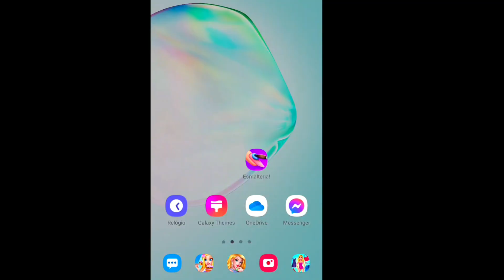Best Dino Games - Extreme City Dinosaur Smasher 3D City Riot Android Gameplay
Extreme City Dinosaur Smasher 3D City Riot
HUNGRY DINO 3D ADVENTURE: NEW GAMES
Dinosaur Animal Attack Simulator gets gun attack games is the New MONSTER Gorilla GAMES Dino attack of dinosaurs. You need action casual Gorilla fighting game; the job of dangerous dinosaurs and assault the city as animal smash game. Not at all like other smashing world games, it would be a REAL GORILLA KING KONG to the Jurassic world of smasher games. Become a best dino games gorilla robot monster of the ancient period and start violent dino monster missions in Furious dinosaur sim world of animal attack games.

MODERN ANIMAL ATTACK SIMULATOR: NEW DINO GORILLA GAMES 3D
The survival games offline have attempted to perform investigates some dinosaur species. You assume the job of those dinosaurs under analysis and demolish the city for retribution in Dinosaur attack games. The military powers will assault you with slugs, avoid their assaults and devastate them in this City Dinosaur Attack game.

WILD DESTRUCTION GAME: CITY SURVIVAL

You can appreciate unending demolition of Dino simulator games city attacker with your massive powers and crush anything coming in the manner. Advance out of the city by decimating each building coming in the manner in City Destruction Dinosaur games and in dinosaur fighting games. Utilize the given smooth joystick controller to move around with the dinosaur to smash city. The assault catch can be utilized to crush various articles and annihilate them in Dino dinosaur era. Sense that a genuine dinosaur while you play as the ancient animals of Jurassic occasions. T-Rex and different dinosaurs are fatal predators yet not for you in Monster Dinosaur survival games. You can turn into the sole head of these perilous animals and control their forces. Order the military of dinosaurs and demolish the city of malevolence researchers in Jurassic Dinosaur City Survival animal smash game. Become the best player by smashing city.

RIOT ARCADE: CITY MAYHEM GAMES

There are different levels in the City smashing Dino games with various targets to be finished. Follow and devastate each expanding on your way in Jurassic Dino City Attack Games. Ace the straightforward controls and no level would be testing enough for you. Appreciate the dinosaur advancement close by the cutting-edge city experience and invest your extra energy. Clearly, it’s only a game, so relax and appreciate the general ongoing interaction experience of dinosaur city assault in dinosaur fighting games.

So, what are you hanging tight for? Download the game at this point!

CITY DINOSAUR SMASHER 3D FEATURES:
- Interesting gameplay with demolition missions.
- Beautiful graphics and incredible sound effects.
- Easy to learn controls.
- Multiple dinosaurs for riots fun.
- Objectives and missions for each level.